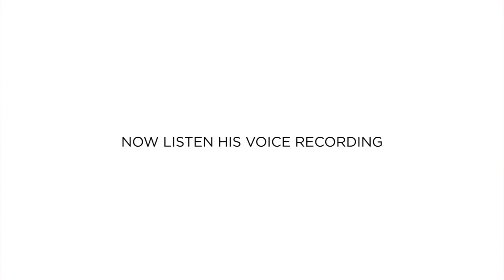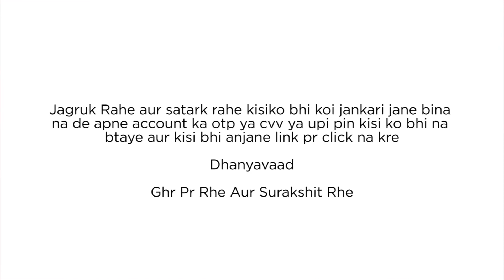Breaking news of delhi cyber crime today.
After searching a DTDC courier service contact number I found a number on google then Today I became a victim of cyber crime and lost 5000/- rupees by just sending 10rs from UPI after that person said me. To delete the messages chats from him .